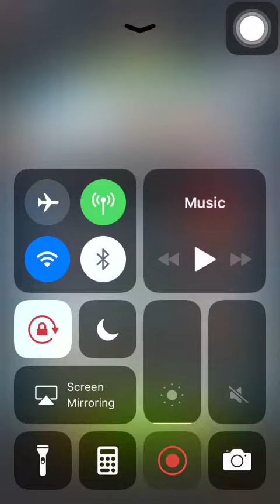Special Mission 3 20201219 Aggretsuko: Short timer Strikes Back! 烈子 Puzzle Gameplay